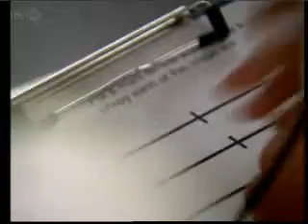Is Seeing Believing - Part 5- BBC Horizon